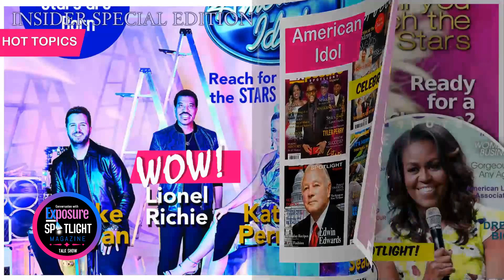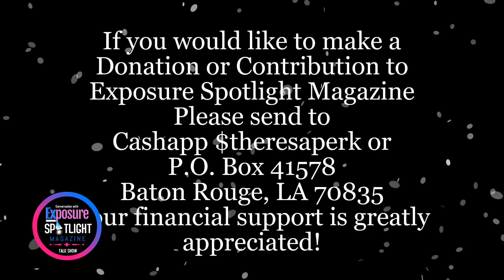Exposure Spotlight Magazine have conversation with Edward Figueroa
Edward Figueroa, Entertainment Mogul, Screenwriter, Creative Writer, and Founder of Warriors Empowerment Group speaks about how he was blessed  been mentored by Dr. Maya Angelou, Nickolas Ashford & Valerie Simpson and how his group has helped those who struggled with drug addiction to the road of recovery.